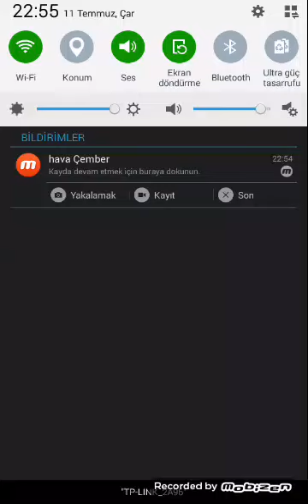Kız giydirdim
Nasıl ama